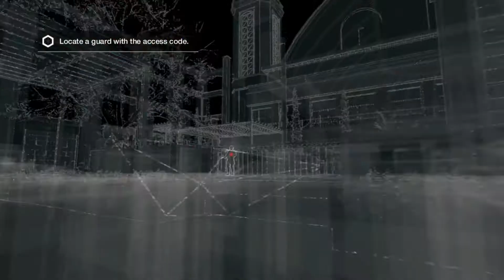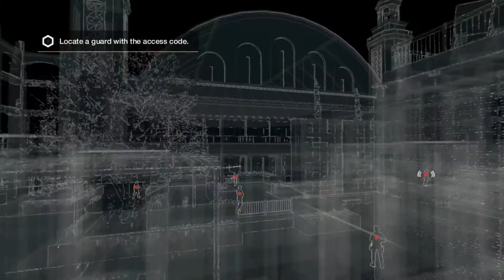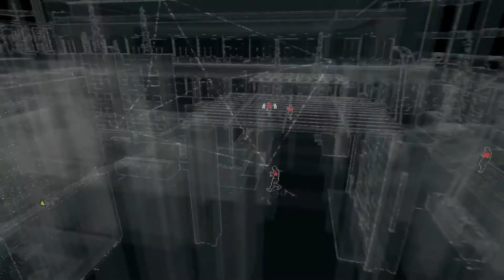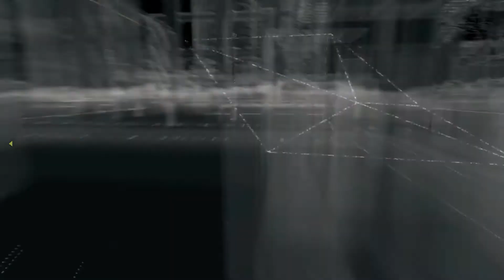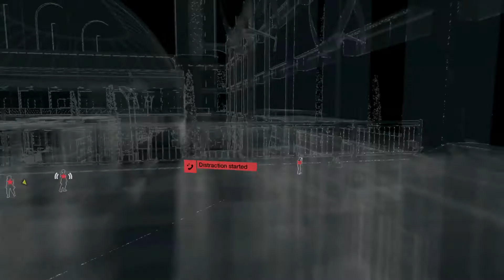Watch_Dogs l Part 19 l Pier Pressure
Crimson keeps getting into sink-or-swim situations.